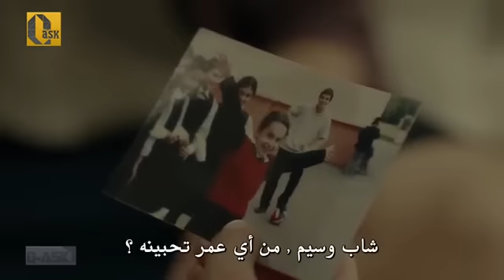نارين وفرات الرحمة Merhamet 27 Bölüm Narin Firat